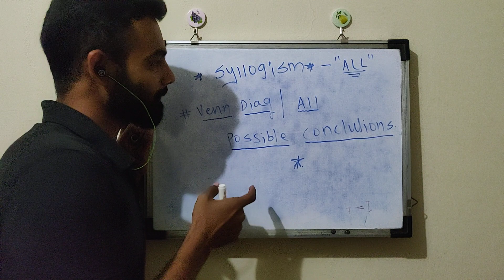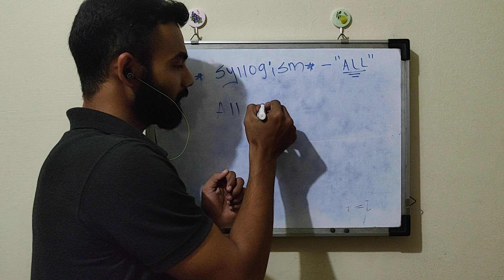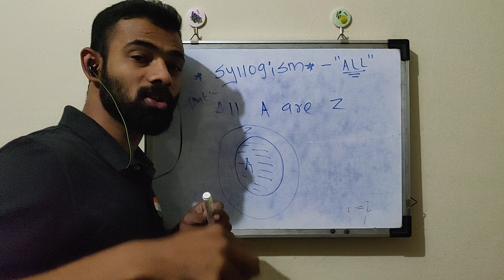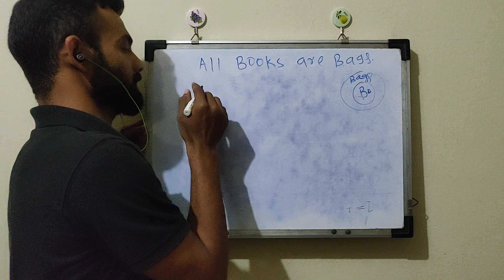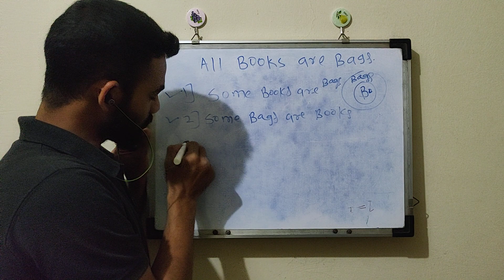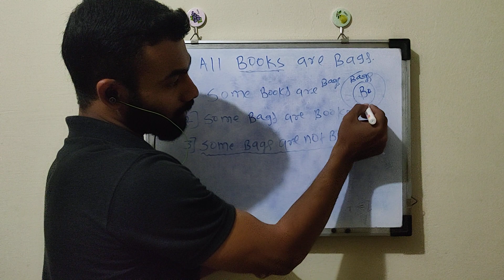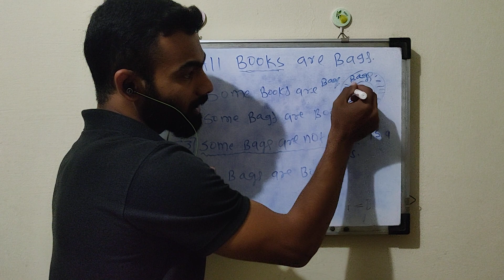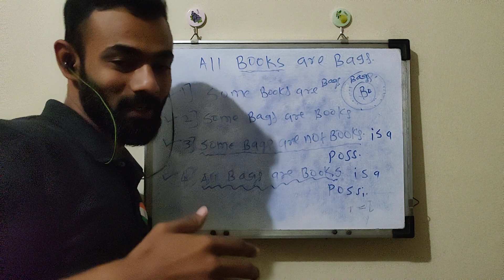Syllogism-2.1 | Campus | CSAT | GATE | CAT | BANKING